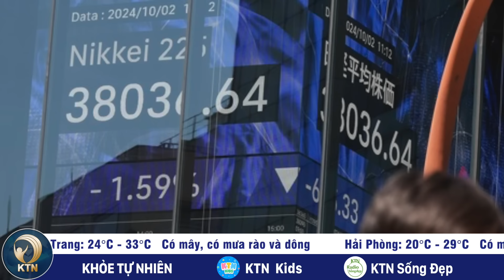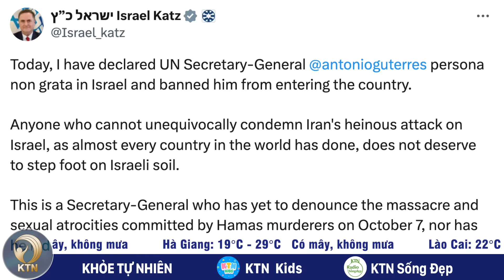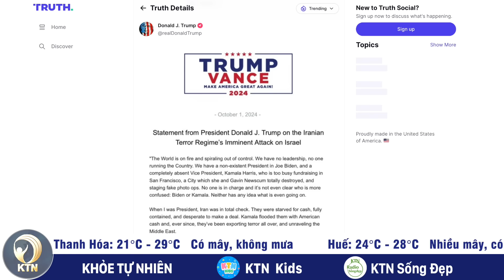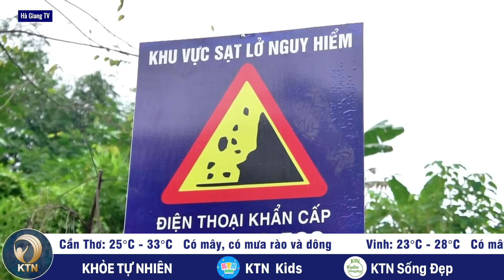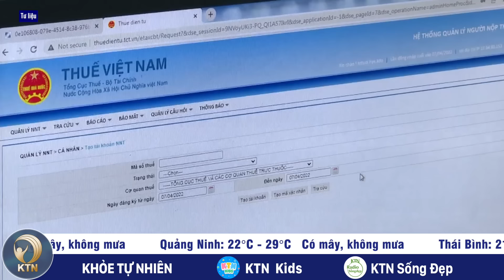SÁNG 03/10: Tổng thư ký LHQ bị cấm nhập cảnh Israel; Cả nhà 5 người mắc khuẩn nguy hiểm từ nước lũ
- CĂNG THẲNG TẠI TRUNG ĐÔNG KHIẾN THỊ TRƯỜNG TÀI CHÍNH RUNG CHUYỂN
- TỔNG THƯ KÝ LIÊN HIỆP QUỐC BỊ CẤM NHẬP CẢNH VÀO ISRAEL
- CỰU TỔNG THỐNG TRUMP CHỈ TRÍCH CHÍNH QUYỀN BIDEN-HARRIS ĐƯA THẾ GIỚI ĐẾN BỜ VỰC THẾ CHIẾN 3
- UKRAINE BUỘC PHẢI RÚT KHỎI PHÁO ĐÀI VUHLEDAR SAU 2 NĂM GIAO TRANH
- TUYẾT RƠI VÀ ĐỘNG ĐẤT VÀO NGÀY QUỐC KHÁNH TRUNG QUỐC
- TAI NẠN LIÊN HOÀN, 11 XE BỐC CHÁY TRÊN CAO TỐC NỘI MÔNG

- LÁI XE TẢI QUA SUỐI GẶP LŨ, TÀI XẾ MẤT TÍCH
- THÔNG TUYẾN QUỐC LỘ 2 Ở HÀ GIANG SAU GẦN 4 NGÀY SẠT LỞ
- CẢ NHÀ 5 NGƯỜI NHẬP VIỆN DO MẮC LOẠI XOẮN KHUẨN NGUY HIỂM TỪ NƯỚC LŨ
- MỘT TRƯỜNG HỌC THÁO 7 TIVI, TRẢ LẠI TIỀN CHO PHỤ HUYNH
- NỢ THUẾ TRÊN 90 NGÀY SẼ BỊ HOÃN XUẤT CẢNH